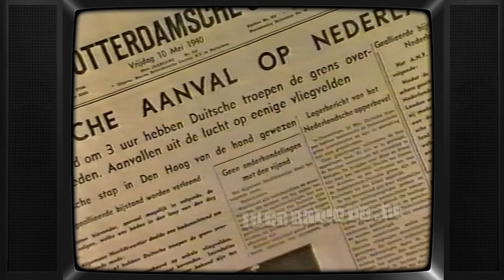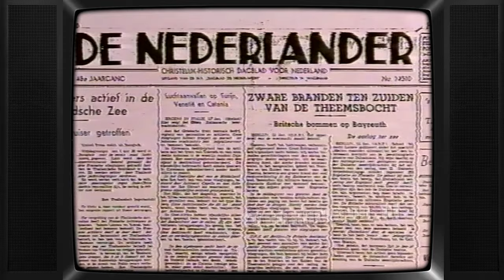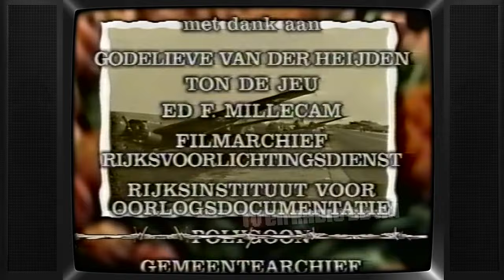TV: Verhalen Uit De Oorlog (19950501) - Aflevering 1 | Herinneringen Bekende Nederlanders aan WO II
Eerste aflevering van de serie "Verhalen uit de Oorlog." Uitgezonden op 1 mei 1995 door RTL4.

Met dank aan Han voor het beschikbaar stellen van deze videoband.